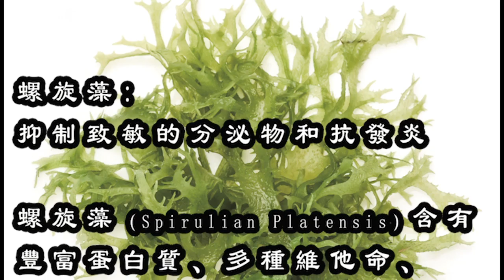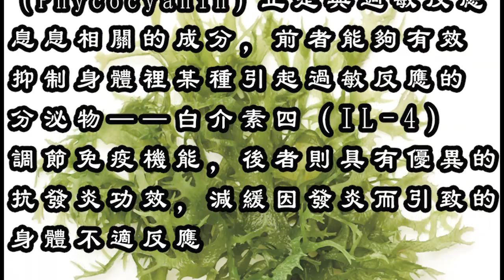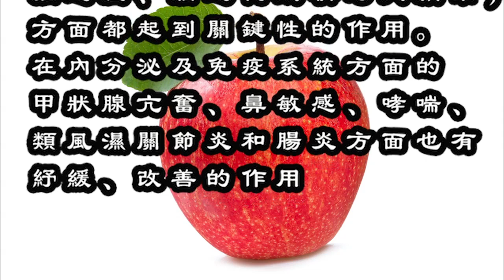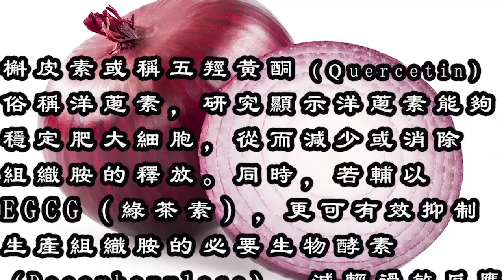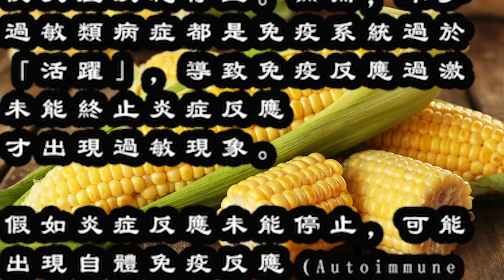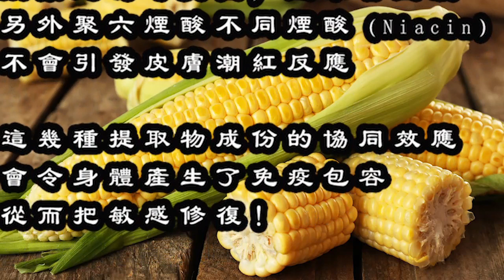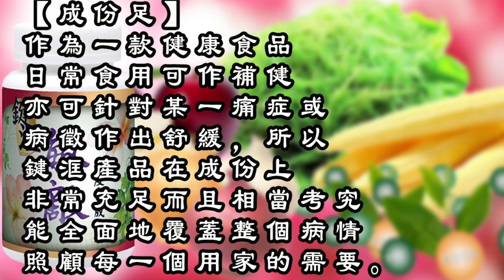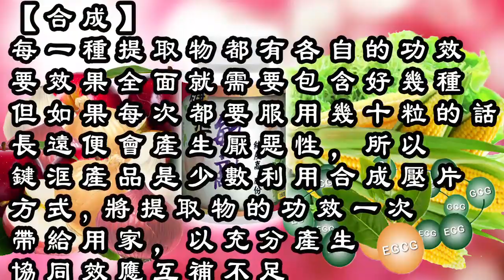治療濕疹 鼻敏感 哮喘最有效方法 [廣東話版]